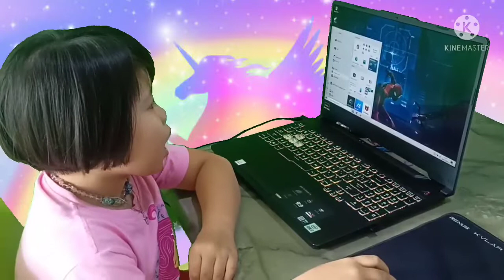TUGAS TIK KELAS 1 SD | CARA MEMBUKA PROGRAM KOMPUTER PAINT